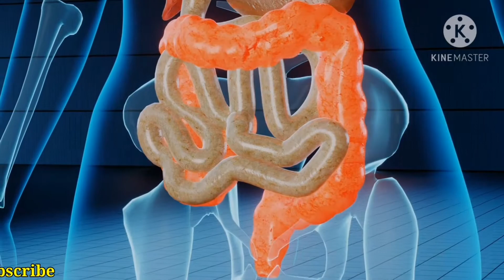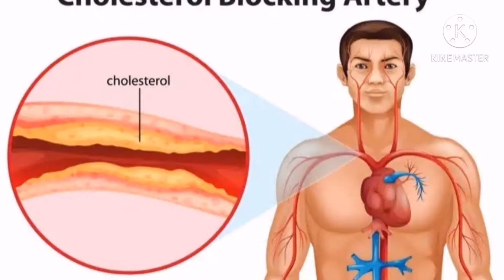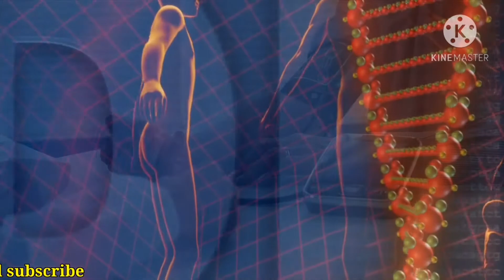Health benifits of raisins किशमिश खाने के फायदे frome health mani Letest video 2021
खाली पेट किसमिस खाने के फायदे Benefits of eating varieties frome health mani Letest video 2021
Health mani,Khali pet Kismis khane ke fayede.,Benefits of eating varieties,Kismis ke fayede Aankho ke liye,Kismis ke fayede baalo ke liye,Kismis ke fayede skin ke liye,Kismis ke fayede haddio ke liye,Kismis ke fayede vajan badhane ke liye,Kismis ke fayede dimag ke liye,Kismis ke fayede pachan tantra ke liye,Kismis ke fayede kidney stone ke liye,Kismis ke fayede pregnancy ke liye,Kismis ke fayede blad preshar me,Kismis ke fayede kolestral ke liye,